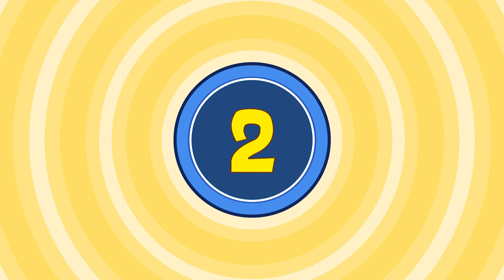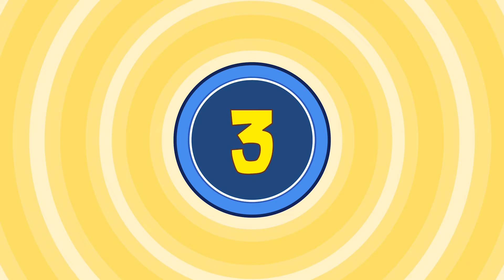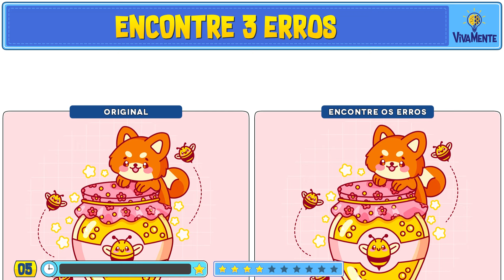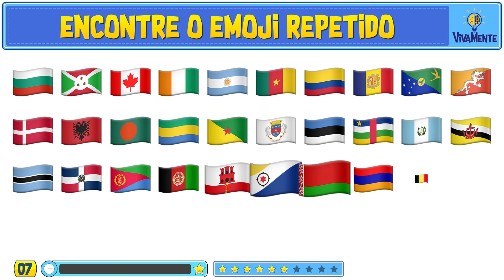🥰 ENCONTRE O EMOJI DIFERENTE + REPETIDO + OBJETO + 7 ERROS! 💡 VivaMente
Prepare-se para uma nova aventura de detecção! Neste episódio, desafiamos sua habilidade de observação com um jogo empolgante: encontrar o emoji diferente. Mergulhe na cena e treine seus olhos para identificar aquele emoji solitário e distinto que se destaca dos demais. E como sempre, mantemos a emoção elevada com nossos desafios clássicos de encontrar os 7 erros.

🧐🔍 Embarque conosco nesta jornada visual e mostre sua destreza nos detalhes!